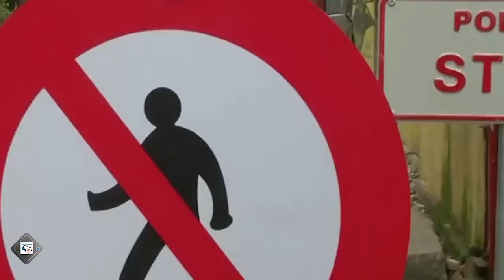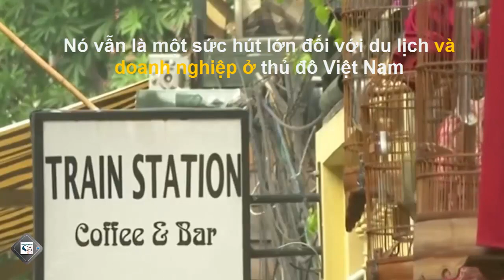Phố cà phê đường tàu Hà Nội giờ ra sao? khi chính thức bị xóa sổ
Sáng ngày 10.10, các lực lượng chức năng tại Hà Nội đã ra quân xử lý, đình chỉ hoạt động của các quán cà phê ven đường tàu tại khu vực Trần Phú, Phùng Hưng, sớm hơn 2 ngày so với dự kiến.
Trước đó, ngày 7.10, sau công văn đề nghị của Bộ GTVT, UBND thành phố Hà Nội đã yêu cầu các quận liên quan kiên quyết xử lý dứt điểm các hành vi vi phạm trật tự an toàn giao thông đường sắt, ngăn chặn, giải tán các điểm tụ tập đông người, ngồi uống cà phê trong lòng đường sắt, thực hiện trước 12.10.